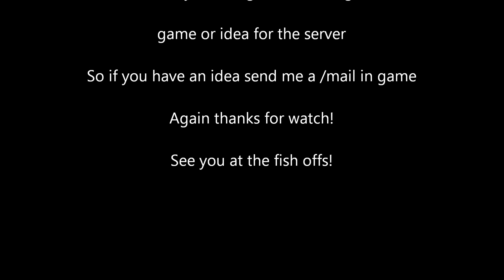FIsh off news!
Please just watch and ask in the comments